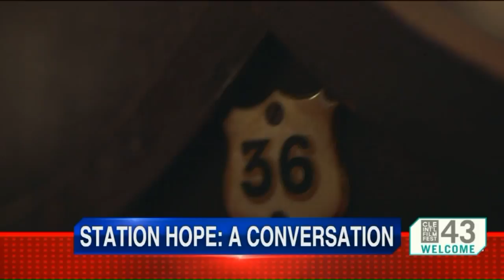Station Hope: A Conversation gets a screening at the 43rd Cleveland International Film Festival